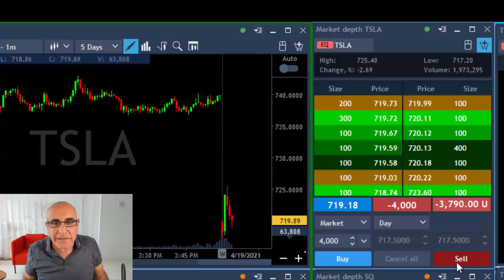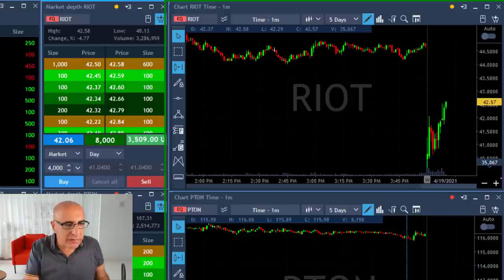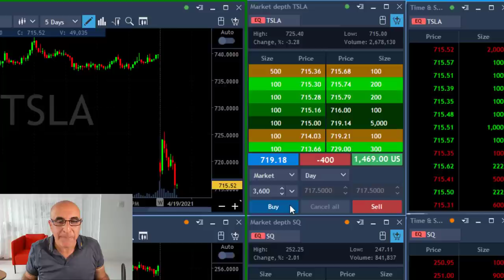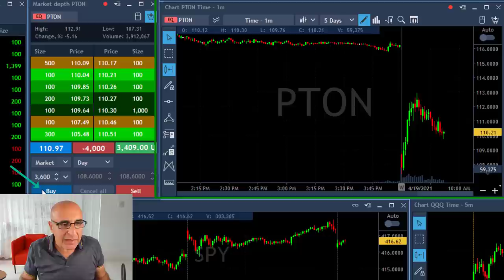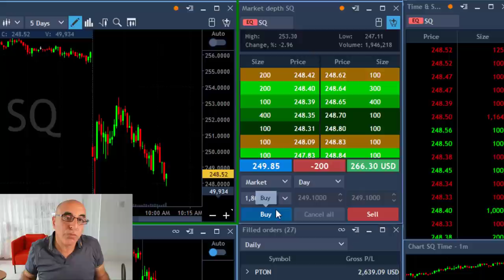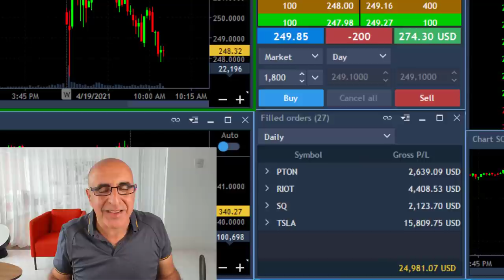CRYPTO SELLOFF? WHY I’M WATCHING BITCOIN (BTC)?